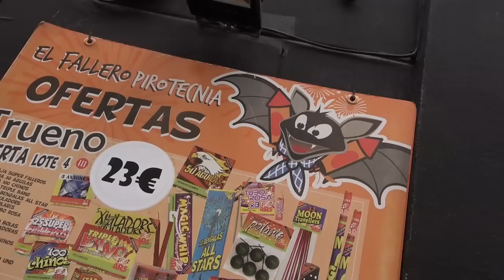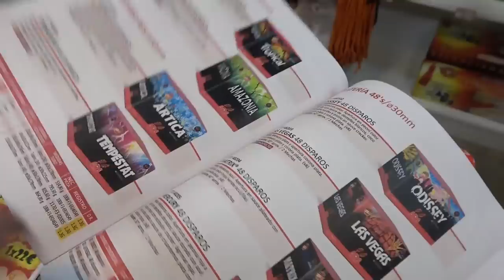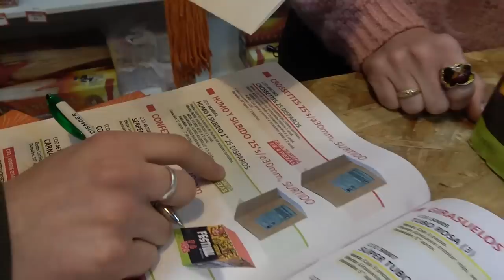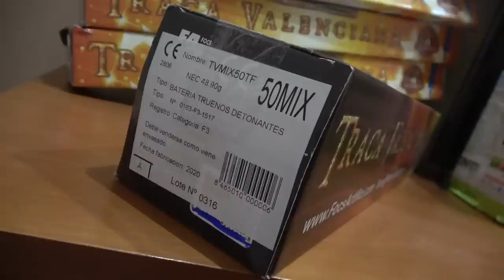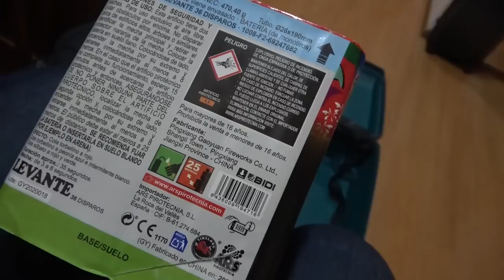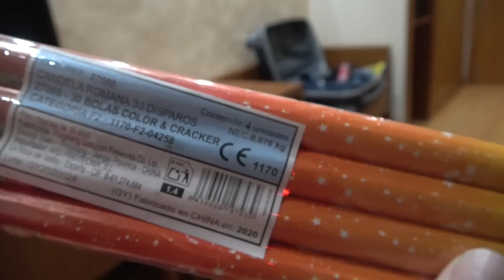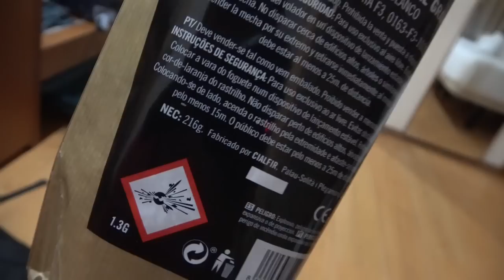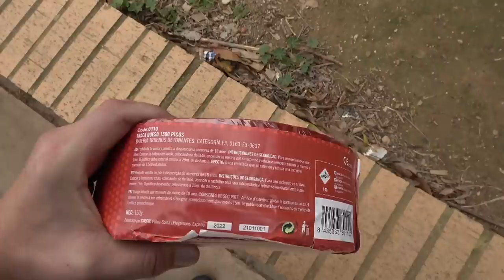LAWINEPIJLEN, NITRAATBOMMEN, VLINDERBOMMEN RATELBANDEN MEE NEMEN IN DE TAXI!!!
Vuurwerkshoppen doe ik normaal met mijn eigen auto maar hier in Valencia Spanje had ik geen auto bij me dus namen we de Taxi! Dikke vuurpijlen, ratelbanden, nitraten, vlinders alles ging erin. In Nederland zou een complete wijk afgezet worden omdat dit LEVENSGEVAARLIJK is. Maar in Spanje... "No one give  a shit" En terecht want het is volkomen veilig! Zo zie je maar  dat vuurwerk gewoon veilig is en bij onze een heksenjacht gemaakt word erop.